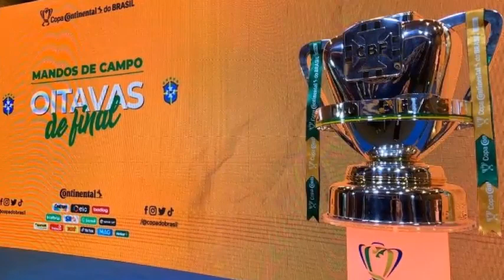SPFC HOJE! Diego Costa no SPFC? Novo Patrocínio | Rescisão Pablo e Vitor Bueno | Rafinha apresentado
MAIS UM GIRO DO SPFC, SÃO PAULO FUTEBOL CLUBE, O MAIOR CLUBE DO BRASIL.

Notícias do São Paulo atualizadas. Vídeo de hoje está cheio do mercado da bola SPFC, mercado sempre agitado, é o vai e vem SPFC.
SPFC mercado da bola. São Paulo tem jogado bem na Copinha. O time comandado por Alex vem jogando fácil, e agora vai enfrentar o Vasco da Gama. São Paulo venceu o Vasco por 4 a 2. SPFC 4 x 2 Vasco
SPFC na Copinha. Vários jogadores têm se destacado, como Vitinho, Caio Matheus, Beraldo, Luisão, Nathan e Talles Wander.
Jogos SPFC. São Paulo já tem definido o adversário da primeira fase da Copa do Brasil, será o Campinense, da Paraíba. Campinense x SPFC pela Copa do Brasil.
Últimas notícias do São Paulo. Atacante Juan testou positivo. Tiago Couto, Reinaldo, Rodrigo Nestor, Patrick, Rafael Silva, Danilo Gomes e Pablo retornaram aos treinos.
Reforços SPFC hoje. Sem conseguir contratar um jogador de lado de campo, jogador rápido, Rogério Ceni vai avaliar no Paulistão o atacante Danilo Gomes.
Notícias do SPFC hoje. São Paulo analisa proposta de patrocínio. Novo patrocínio SPFC. Empresa quer estampar a marca nos meiões do São Paulo.
Segundo o jornalista Jorge Nicola, São Paulo deve fechar novo patrocínio. Patrocínio SPFC. Jorge Nicola SPFC.
Notícias SPFC hoje. Rafinha foi apresentado oficialmente como jogador do São Paulo. Rafinha SPFC. Rafinha 13.
SPFC hoje. As informações do São Paulo atualizadas. São Paulo FC segue no mercado em busca de oportunidades. São Paulo FC notícias. São Paulo FC hoje. São Paulo Futebol Clube. São Paulo Futebol Clube notícias.
Últimas notícias do SPFC. Empresário de Pablo decidiu se afastar das negociações do jogador, devido as interferências do pai do jogador. Pablo fora dos planos do SPFC, assim como Vitor Bueno. São Paulo Vitor Bueno não se entendem.
Pablo tem acordo de rescisão avançada com o São Paulo. Pablo fora do SPFC. Assim como Vitor Bueno. São Paulo Vitor Bueno vão rescindir contrato.
Mercado da bola do spfc. Noticias do spfc atualizadas hoje. spfc noticias de hoje. spfc ultimas noticias. são paulo fc notícias
Notícias do são paulo fc de hoje contratações. bomba spfc. notícias do são paulo. jogo do spfc. informações do são paulo
Reforços SPFC hoje. são paulo fc. noticias do spfc hoje. atualizadas do spfc. Jornal inglês The Sun especula Diego Costa no São Paulo. Diego Costa no SPFC é negado pela diretoria do Tricolor.